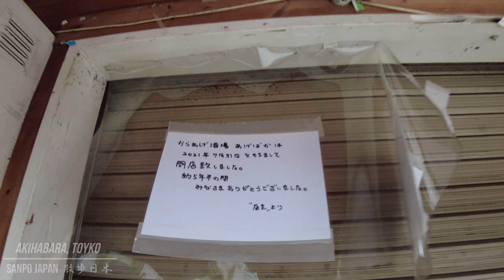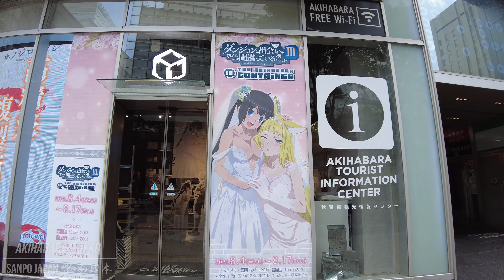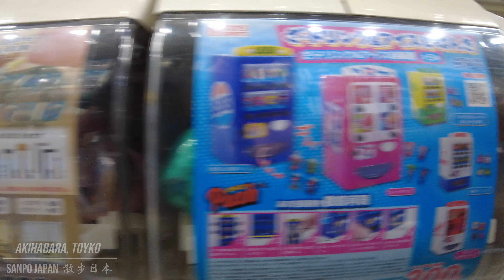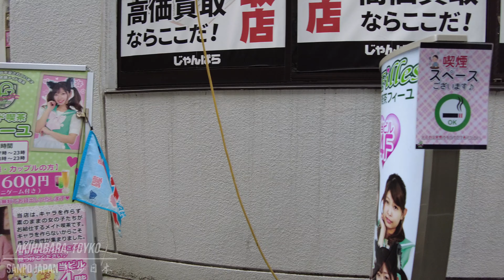[4K] AKIHABARA, TOKYO (August 9, 2021) | JAPAN WALK THROUGH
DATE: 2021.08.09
PLACE: AKIHABARA, TOKYO

00:00 AKIHABARA

[video description] 4K-SDR/29.97fps
[equipment] DJI Pocket 2